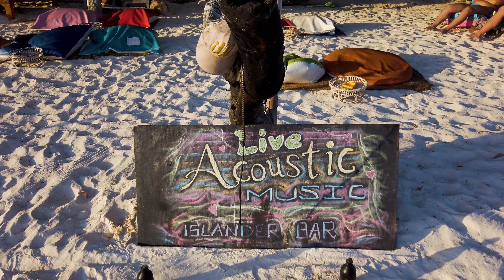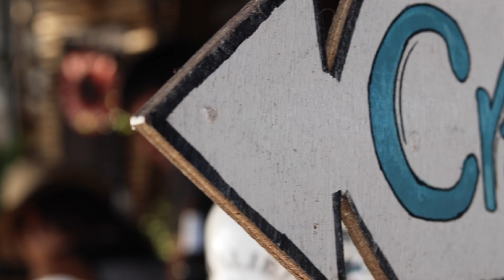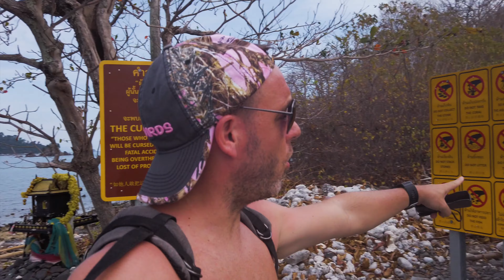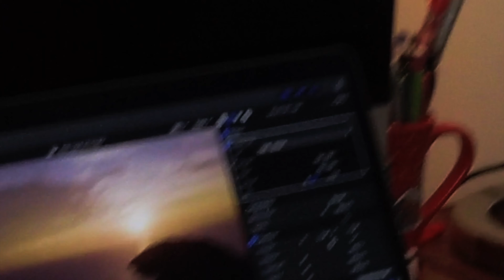KOH LIPE : Le MEGA VLOG ! On découvre les îles voisines en bateau en famille !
KOH LIPE : Le MEGA VLOG ! On découvre les iles voisines en bateau en famille !

▶ Contactez nous pour une création tour sur mesure en Malaisie / Singapore / Koh Lipe .@

▶ Profitez de notre TOP 3 des hôtels en Malaisie par destination,

▶  Aide nous en réservant ton Hotel en Malaisie avec Booking

▶ Grand Voyageur ? Voici  N26 la CB Mastercard sans frais Internationaux ! Ni retrait Ni paiement ! On est conquis depuis qu'on la prise !

▶ Téléchargez gratuitement notre guide des meilleurs resto de Kuala Lumpur - Un guide fait par les locaux , validé par La Deglingo Tim

YOSH c'est la Déglingo TIM !  Nous sommes une famille Française de globe trotteurs vivant en Malaisie depuis 2014. Suite à la naissance de TIMEO en 2016 à Kuala Lumpur, nous avons voulu partager nos voyages et aventures en Asie via notre chaîne YouTube/Site Internet. Depuis peu, Adeline, Coach Voyage, a créé sa micro-entreprise et peut vous préparer un tour unique et personnalisé en Malaisie

 et activez les notifications en cliquant sur la cloche au dessus 🔔 pour ne plus rien rater 😘  de nos derniers VLOG !

▶ Voici le lien notre checklist de préparatif voyage avec enfants !

▶ NOTRE MATOS POUR VOYAGER AVEC BEBE TIMEO

- Lit parapluie Phil&Ted (+ léger marché)
- Sac a dos porte bébé ( notre favari)
- Porte bébé ventral light
- Poussette Yoyo ( pour Cabine Avion )
- GHB Chaise haute portable nomade

▶ NOTRE MATOS POUR VLOG DE VOYAGE

- CANON EOS 80D
- OBJECTIF 16/35mm - F4 IS
- OBJECTIF 50mm - F1.8
- FILTRE ND8 Hoya Pro
- DRONE DJI Mavic Pro
- DJI Osmo Pocket
- Stabilisateur Zhiyun Crane V2
- Sac a Dos Appareil Photo + Drone